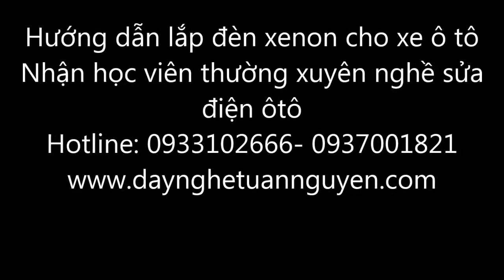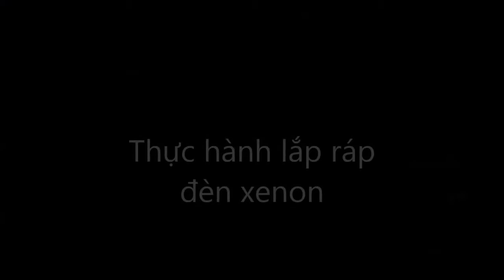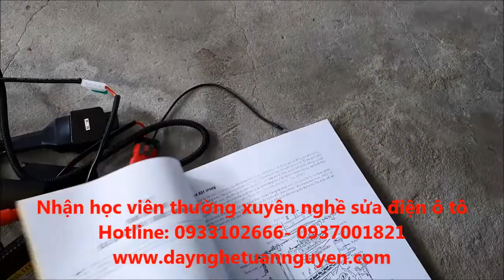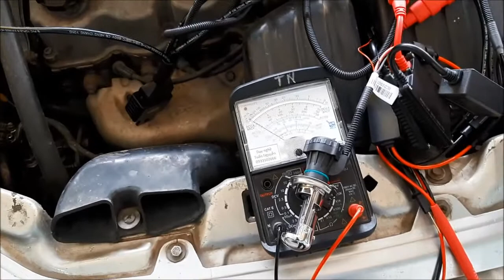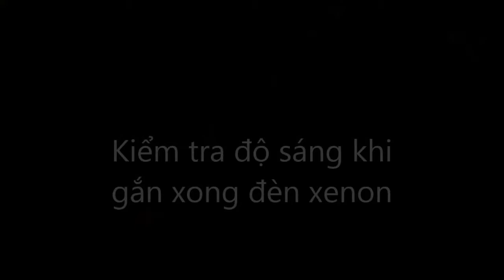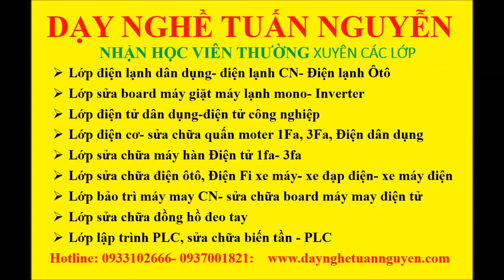Dạy nghề điện ô tô: Hướng dẫn lắp đèn điện tử cho xe ô tô